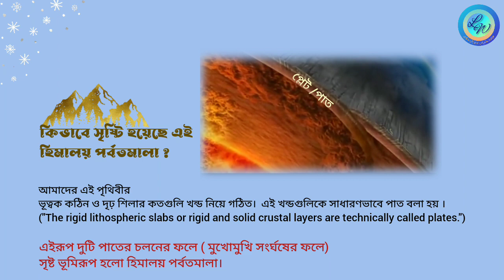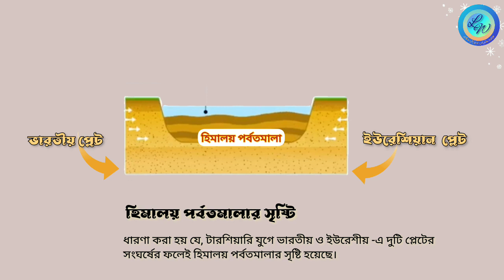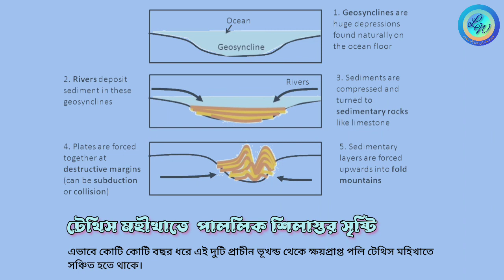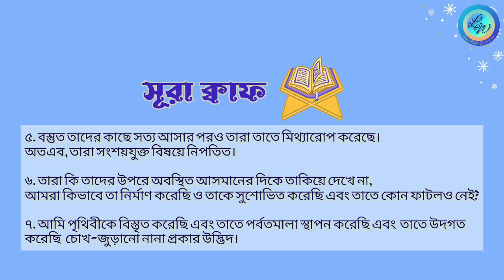কীভাবে হিমালয় পর্বত সৃষ্টি হয়ছে?/plate tectonic theory & Origin of Himalayas.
হিমালয় পর্বতমালা

হিমালয় পর্বতমালা  বিশ্বের সর্বোচ্চ  পর্বতশ্রেণী।
এটি অনেকগুলো পর্বতের সমন্বয়ে গঠিত।এটির দৈর্ঘ্য ২,৪০০ কিলোমিটার (১,৫০০ মাইল)
এবং  এর সর্বোচ্চ শৃঙ্গের নাম মাউন্ট এভারেস্ট (নেপাল ও চীন) যার  উচ্চতা ৮,৮৪৮ মিটার (২৯,০২৯ ফুট)।

আফগানিস্তান, পাকিস্তান, ভারত, চীন, নেপাল ও ভুটান এশিয়ার এই ছয় দেশে বিস্তৃত হিমালয় পর্বতমালা।

পর্বতমালা থেকে বিশ্বের তিনটি প্রধান নদী সিন্ধু, গঙ্গা ও ব্রহ্মপুত্র তাদের বিভিন্ন প্রধান ও অপ্রধান উপনদীসহ উৎপন্ন হয়েছে।

কিভাবে সৃষ্টি  হয়েছে হিমালয় পর্বতমালা?

প্লেট টেকটোনিক থিউরি অনুযায়ী ভূত্বক কতগুলো পাত /প্লেট এর সমন্বয়ে গঠিত। টারশিয়ারি যুগে ভারতীয় প্লেট  এবং ইউরেশিয়ান প্লেটের গতিশীলতার কারণে একটি অপরটির
সাথে ধাক্কা খেয়ে হিমালয় পর্বতমালার সৃষ্টি হয়েছে।

ভূত্বক কঠিন ও দৃঢ় শিলার কতগুলি খন্ড নিয়ে গঠিত, যেগুলি অ্যাস্থেনোস্ফিয়ারের উপর ভাসমান অবস্থায় আপেক্ষিকভাবে নিজেদের মধ্যে সঞ্চরণশীল । এই খন্ডগুলিকে সাধারণভাবে পাত বলে ।("The rigid lithospheric slabs or rigid and solid crustal layers are technically called plates.")

প্লেটের গতি ৩ প্রকার:
১. অপসারী বা প্রতিসারী গতি /চলন
(Divergent plate movement)
2. অভিসারী গতি/ চলন (convergent plate movement)
3. নিরপেক্ষ গতি/ চলন (Transform movement)

অভিসারী গতি /চলন (convergent plate movement) : এই অভিসারী গতির ফলেই হিমালয় পর্বতমালার সৃষ্টি হয়েছে।

যে সীমানা বরাবর ম্যাগমার নিম্নগামী স্রোতের প্রভাবে দুটি পাত পরস্পরের মুখোমুখি
সংঘর্ষে লিপ্ত হয় তাকে অভিসারীগতি/ চলন বলে ।

এক্ষেত্রে মুখোমুখি সংঘর্ষে পাতের বিনাশ ঘটে বলে অভিসারী পাত সীমানা কে
বিনাশকারী পাত সীমানা বা Destructive plate boundary ও বলে ।

আল্লাহ হাফেজ
২৭.০৪.২০২৩